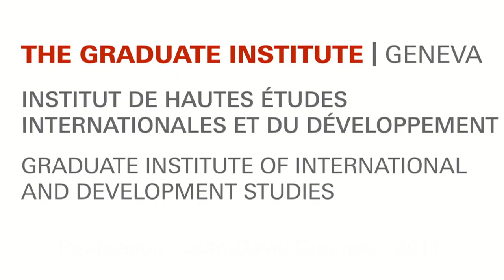Brad Smith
General Counsel and Senior Vice President, Legal and Corporate Affairs, Microsoft
Interview carried out on the occasion of the lecture : Global Companies for Global Solutions: A Microsoft Approach (31 January 2011)